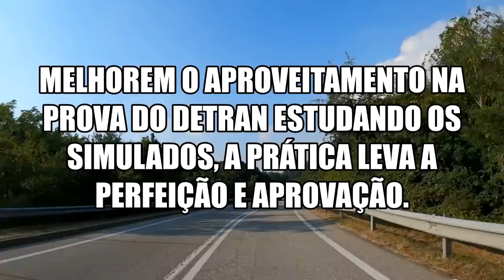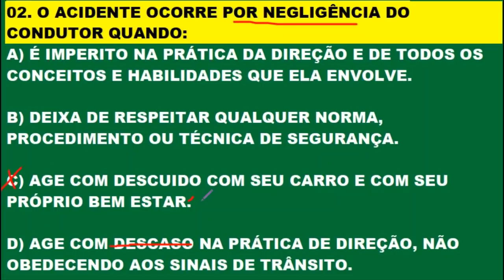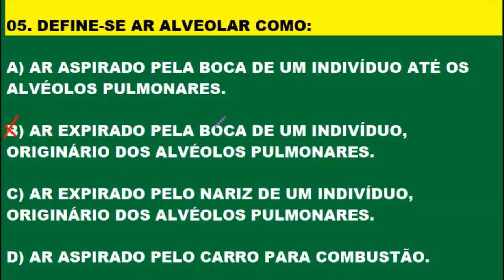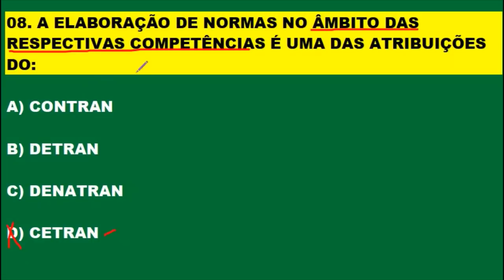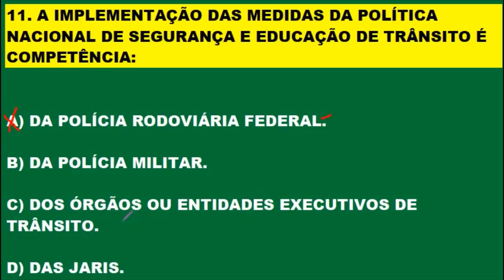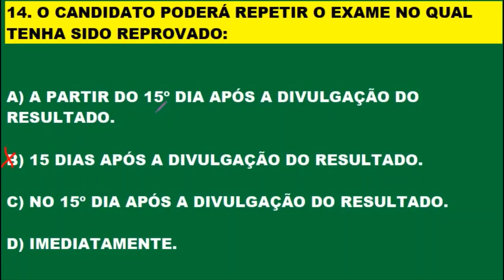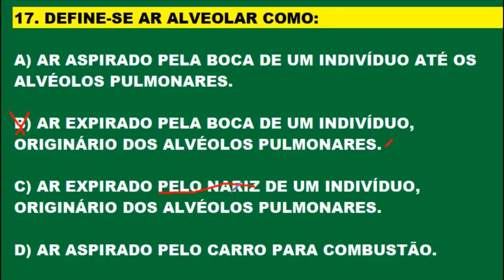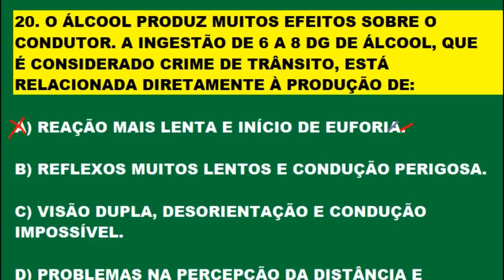PROVA DETRAN: 20 PEGADINHAS que mais caem na Prova Teórica, Auto + Moto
PROVA DETRAN: 20 PEGADINHAS que mais caem na Prova Teórica / Carro e Moto. Pessoal estou comunicando que vai ter estreia todos os dias às 20:00 horas com fé em Deus! aqui no Canal. Aproveite para tirar alguma dúvida que surgir no decorrer da estreia. Aqui você fica seguro na hora da prova teórica. Inscrevam-se para fazer parte do canal, ative o sino 🔔 não percam o próximo vídeo. Clicando em gostei vai ajudar o canal e a vocês a crescerem juntos. Obrigado! Novos vídeos diariamente às 12:00,  18:00 e  às 20:00 horas. Melhore o aproveitamento na prova do Detran estudando os simulados do canal. Continue estudando os simulados, pois a prática leva a perfeição e em consequência a aprovação! SIMULADO DETRAN ONLINE é um Canal sobre Provas do DETRAN em todo Território Brasileiro, onde o candidato se prepara para tirar a Carteira Nacional de Habilitação (CNH). Estes simulados servem para quem está estudando Legislação de Trânsito, Código de Trânsito Brasileiro (CTB), para concursos do DETRAN, PRF e Agentes de Trânsitos. Aqui você encontra muitos Simulados do DETRAN resolvidos e comentados com muitas dicas e pegadinhas da prova teórica para você passar direto no DETRAN. Passe direto na prova do Detran estudando os simulados. Neste canal você encontra: Simulados completo sobre: O Código de Trânsito Brasileiro (CTB), Legislação de Trânsito, Direção Defensiva, Primeiros Socorros, Meio Ambiente e Cidadania, Mecânica de Automóvel para o DETRAN e muitas Dicas incríveis sobre Resolução de Questões! Passe de primeira na prova do DETRAN. Tire sua Carteira Nacional de Habilitação (CNH). Bons estudos!